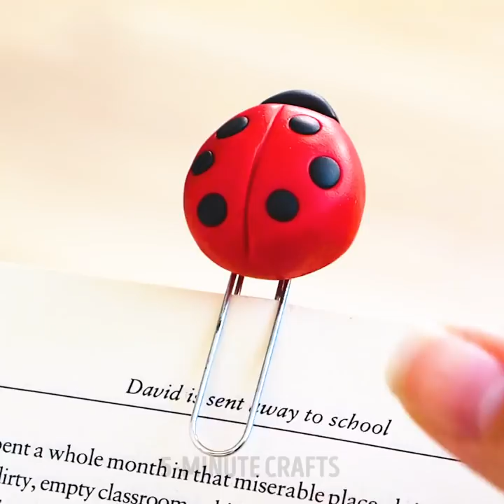MESMERIZING AND SATISFYING CLAY POTTERY || ASMR Clay Pottery and Other Relaxing Videos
00:00 - Clay pot and a firecracker
00:31 - Blueberry pattern
01:27 - Waxing clay pots
02:00 - Mushrooms and moss
04:28 - Clay clouds pattern
06:25 - Lovely candlestick